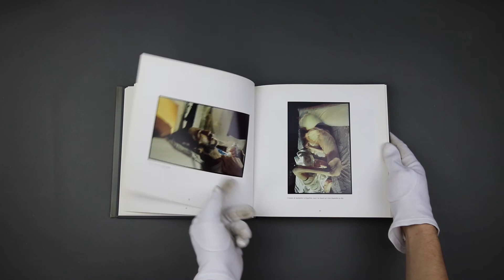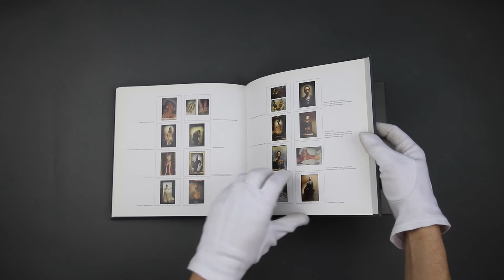Montaigne Auctions - NEBRADA David : 𝘈𝘶𝘵𝘰𝘱𝘰𝘳𝘵𝘳𝘢𝘪𝘵𝘴.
Présentation de l'ouvrage de David NEBRADA : Autoportraits.
Edition Leo Scheer, 2000.